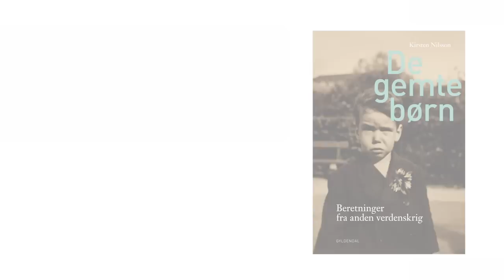Kirsten Nilsson - De gemte børn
"De gemte børn" af Kirsten Nilsson: Da nazisterne i 1943 indledte forfølgelsen af jøder i Danmark, flygtede hovedparten af de danske jøder til Sverige. For nylig er det kommet frem, at en del af dem, måtte efterlade deres børn i Danmark. Disse børn kaldes i dag 'de gemte børn'. I denne bog fortæller 11 af disse børn, hvordan det at være et 'gemt barn' har præget resten af deres liv.